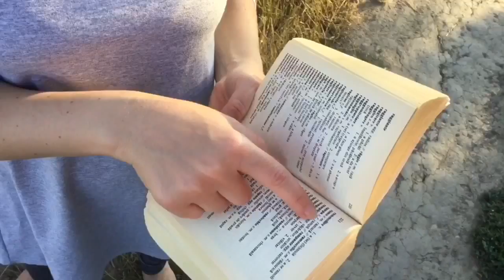Italianapentruromani - Lecție 54 / Espressioni idiomatiche: PIEDE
Lecție 54 / Espressioni idiomatiche: PIEDE - Expresii idiomatice care folosesc cuvântul 'picior'

Abonați-vă și răspândiți cursul la prietenii voștri!

DAȚI LIKE ȘI SHARE PE FACEBOOK!